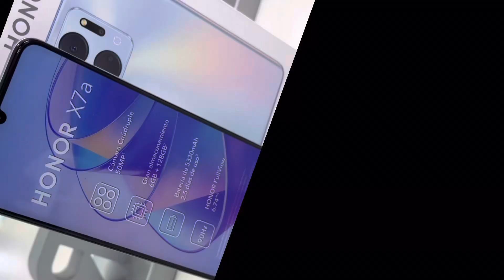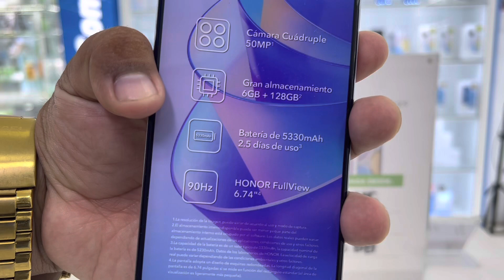¿Deberías Comprar el HONOR X7a? ¡Descubre en este Review en Español!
¡Bienvenidos a mi Review del HONOR X7a en Español! En este video, te voy a dar mi opinión sobre si deberías o no comprar este teléfono móvil.

Primero, vamos a hablar de las especificaciones técnicas del HONOR X7a, como su pantalla de alta definición, su procesador potente y su cámara de alta calidad. Después, voy a compartir contigo mis impresiones después de usar el teléfono durante unos días, y te contaré sobre su rendimiento, diseño y experiencia de usuario.

También discutiré el precio del HONOR X7a y cómo se compara con otros teléfonos similares en el mercado. Si estás buscando un teléfono móvil de gama media con un buen rendimiento y características impresionantes, entonces este video es para ti.

Así que si estás considerando comprar el HONOR X7a, asegúrate de ver este video para descubrir si este teléfono es la opción correcta para ti. ¡Empecemos!

¿Qué piensas de nuestro análisis? ¿Te satisface el teléfono?